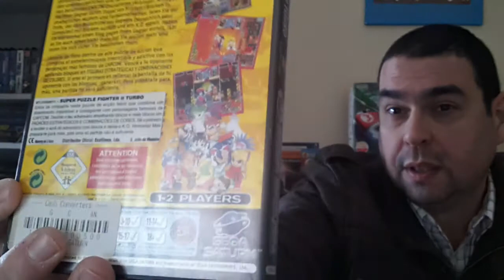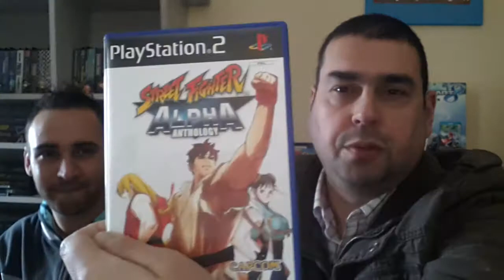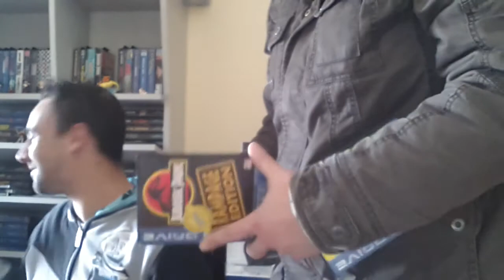CAT & MENDES "Limpamos" o Velho de Caneças 1º Vídeo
Video descritivo sobre todo o Stock do Velho de Canecas